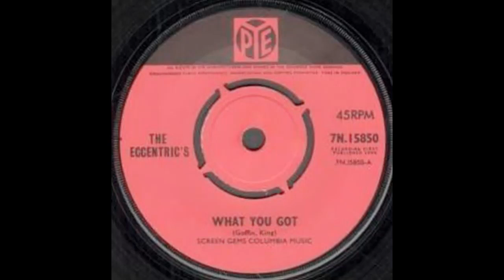What You Got - The Eccentric's